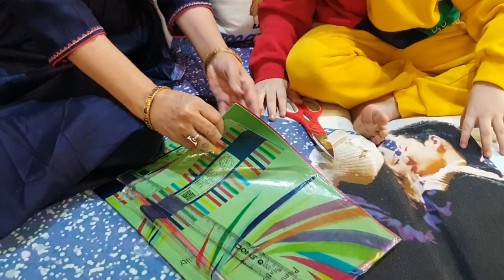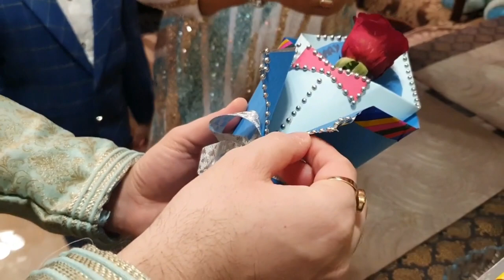ANNIVERSARY CELEBRATION OF MUMMA PAPA /DANCE / SURPRISE BY ME /HANDMADE BOUQUET /TANMAY RISHI SHAH